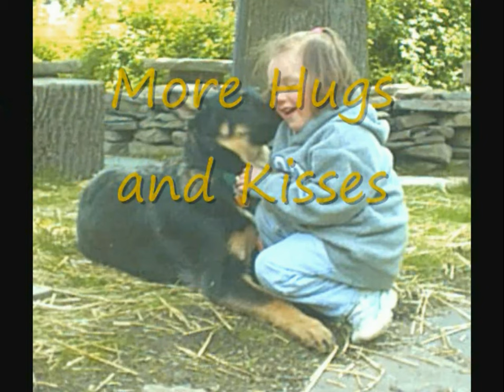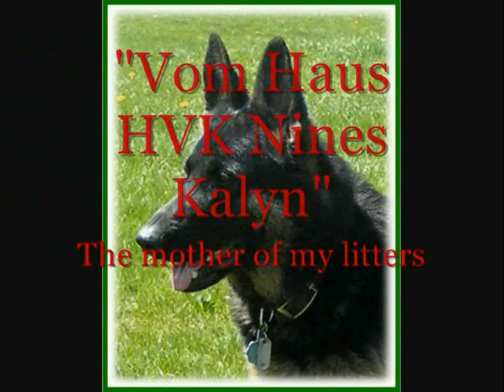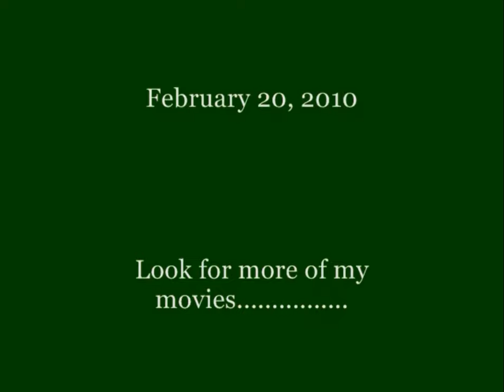Brauhsun and Kalyn Growing Up - Part I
My movie video is about my german shepherd Brauhsun and Kalyn growing up. They are the beginning of my pack of german shepherds. This movie is part 1 of the films.
Part 2 is about Eko, my stud dog and Zarah and Zyka, my two females I kept from Kalyns 2009 litter. Eko and the 2 females will be bred when they mature in two years. I breed these Czeck German Shepherds to sell the puppys to loving homes that want this exceptional breed of dog. You can find more information about my dogs on my web